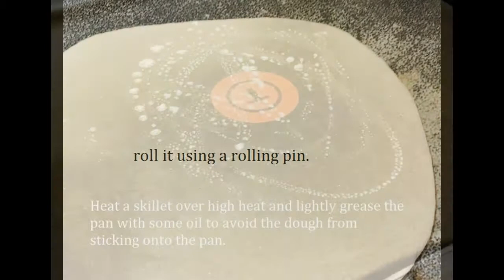Soft & Fluffy Naan